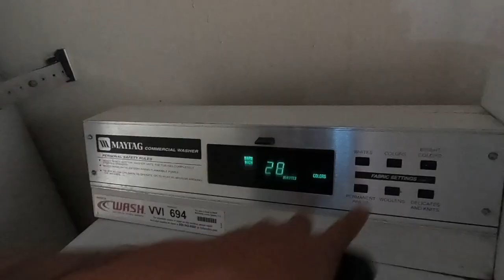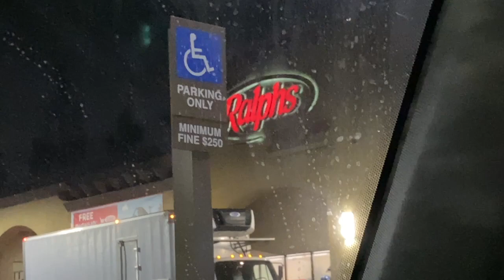First Sunday Events Is A Lot Of Work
Catering in general is not an easy task, and to do this by yourself almost feels insane for the amount of things to remember to do.  I take you behind the scenes in all of the preparation it takes to make Banger Tacos a successful event from getting everything prepared in the front of the house to the back of the house, find out what it takes to get ready for a Taco event from Chef Mike Obedoza, Creator of the juiciest filipino tacos.